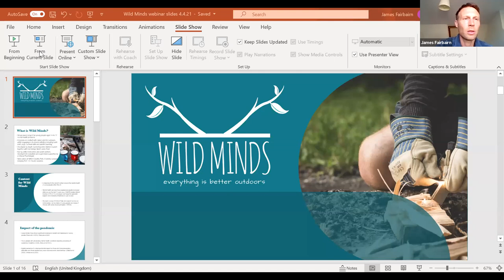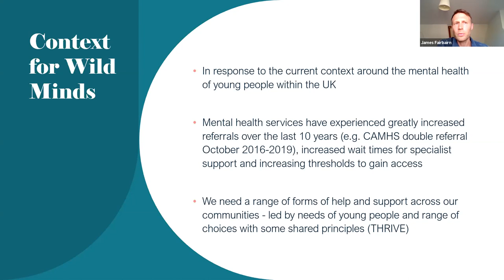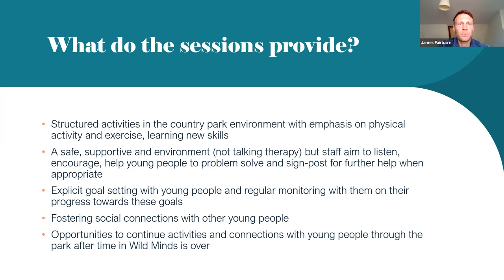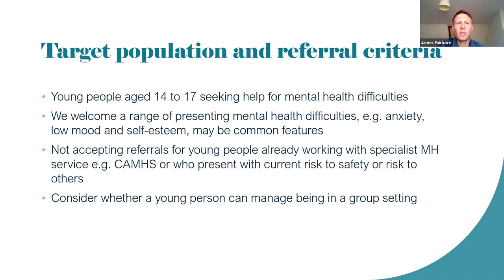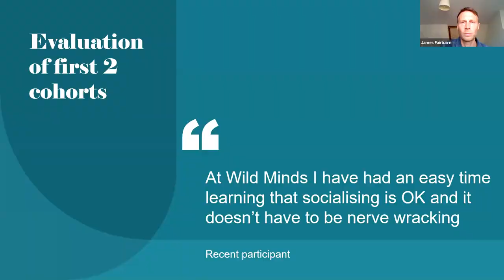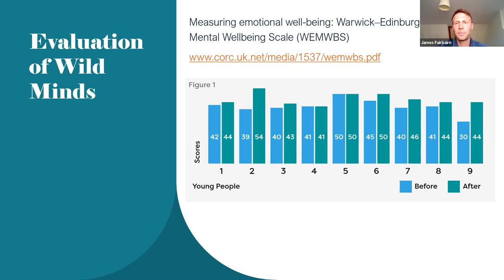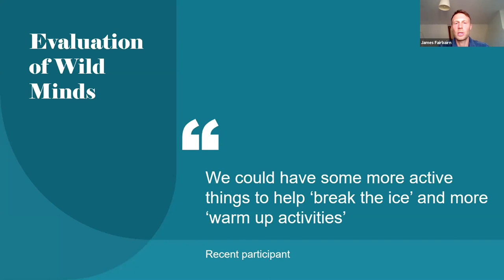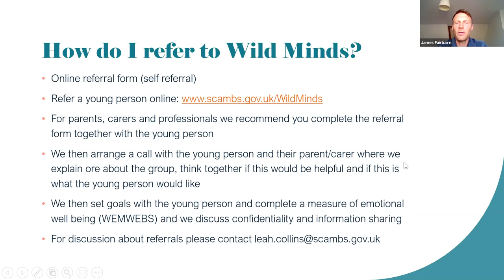Wild Minds: A webinar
A webinar all about the Wild Minds project, a programme of outdoor activities to support young people’s wellbeing.